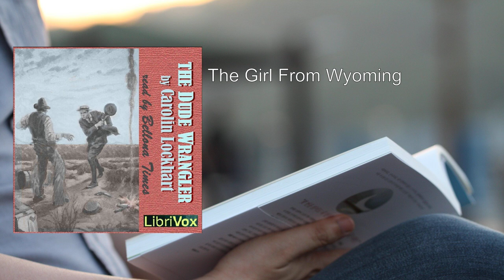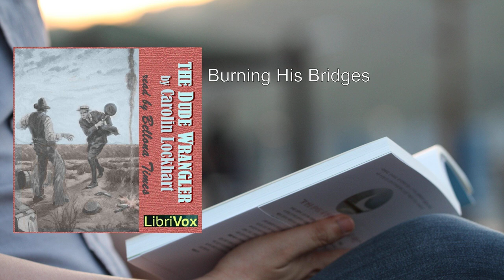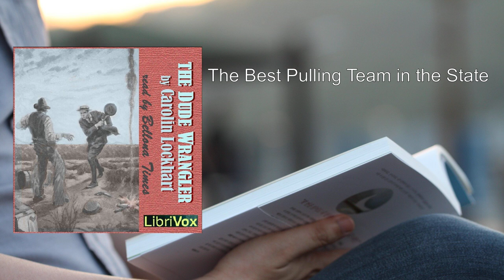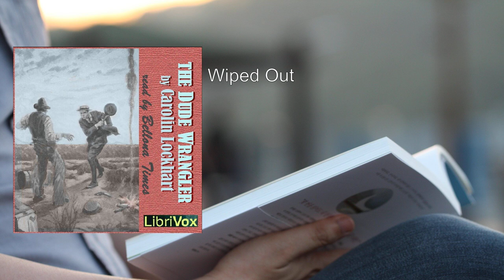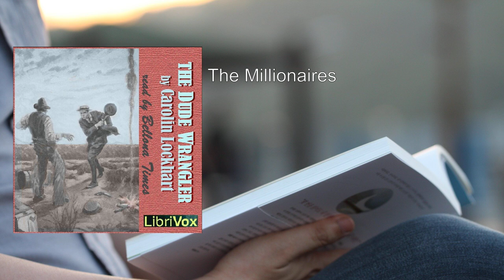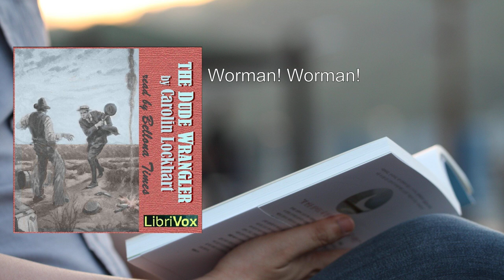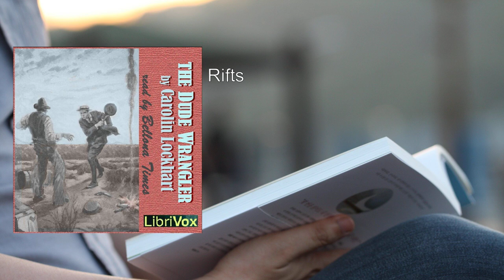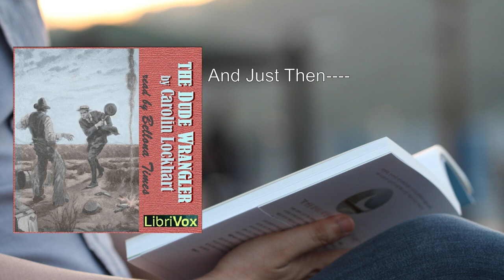Dude Wrangler 💖 By Caroline Lockhart FULL Audiobook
Here's a detailed summary of the book "Dude Wrangler" by Caroline Lockhart:

Overview:
"Dude Wrangler" is a Western novel written by Caroline Lockhart, an American journalist and author known for her works set in the rugged landscapes of Wyoming. The book, published in 1916, captures the spirit of the American West, blending adventure, romance, and vivid descriptions of the frontier.

Plot Summary:
The story revolves around a spoiled and handsome Easterner, who at the age of twenty-four, finds himself in the wilds of Wyoming. His encounter with a no-nonsense, pretty local woman instantly captivates him. Determined to win her heart, he undergoes a transformation, shedding his urban sensibilities to become a true "dude wrangler."

As the Easterner adapts to the rugged lifestyle of the West, he faces challenges, including taming wild horses, navigating treacherous terrain, and dealing with the complexities of ranch life. Along the way, he discovers the true meaning of courage, resilience, and love.

Themes:
1. Romance and Transformation: The novel explores how love can inspire personal growth and change. The Easterner's journey from a pampered city dweller to a capable ranch hand reflects this theme.

2. Wild West Adventures: Readers are treated to thrilling scenes of cattle drives, rodeos, and encounters with outlaws. Lockhart vividly portrays the untamed beauty of Wyoming's landscapes.

3. Gender Roles: Through the character of the local woman, Lockhart challenges traditional gender roles. She is strong, independent, and unafraid to take charge—a departure from the typical damsel-in-distress trope.

Characterization:
- The Easterner: Initially self-absorbed and clueless about ranch life, he undergoes a profound transformation. His determination to win the woman's heart drives the narrative.
- The Local Woman: Practical, resourceful, and unimpressed by the Easterner's city ways. Her interactions with him reveal her strength and resilience.

Writing Style:
Caroline Lockhart's prose is straightforward and evocative. She paints vivid pictures of the Wyoming landscape, immersing readers in the rugged beauty of the West. Her characters come alive through authentic dialogue and relatable emotions.

Legacy:
While "Dude Wrangler" may not be as well-known as some other Western classics, it remains a testament to Lockhart's ability to capture the essence of frontier life. Her portrayal of strong women and the challenges faced by newcomers to the West contributes to the novel's enduring appeal.

Conclusion:
"Dude Wrangler" is a delightful blend of adventure, romance, and Western authenticity. It invites readers to saddle up and ride alongside its characters through the untamed wilderness of Wyoming, where love and courage intersect.

More: Wyoming, Romantic comedy, Easterner
Sea-change, Genial, No-nonsense gal
Spoiled, Handsome, Humor
Ranch life, Cowboys, Adventure
Wild West, Love story, Hilarity

00:00:00 The Girl From Wyoming
00:12:31 The Happy Family
00:27:00 Pinkey
00:37:02 The Brand of Cain
00:52:21 Gentle Annie
01:06:47 Burning His Bridges
01:15:09 His 'Gat'
01:40:23 Neighbours
01:52:43 Cutting His Eyeteeth
02:11:23 The Best Pulling Team in the State
02:28:56 Merry Christmas
03:02:58 The Water Witch
03:35:08 Wiped Out
03:54:06 Lifting a Cache
04:15:28 Collecting A Bad Debt
04:34:27 The Exodus
04:47:11 Counting Their Chickens
04:57:13 The Millionaires
05:20:07 A Shock For Mr. Canby
05:38:45 Wallie Qualifies as a First-Class Hero
06:02:58 Worman! Worman!
06:18:49 Knocking 'Em for a Curve!
06:45:28 Rifts
07:10:44 Hicks the Avenger - Part 1
07:52:16 Hicks the Avenger - Part 2
08:19:55 And Just Then